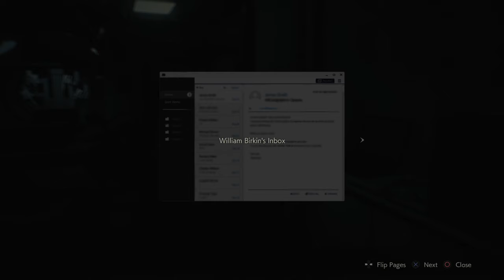RESIDENT EVIL 2 - Claire Redfield Ending (2nd Run)